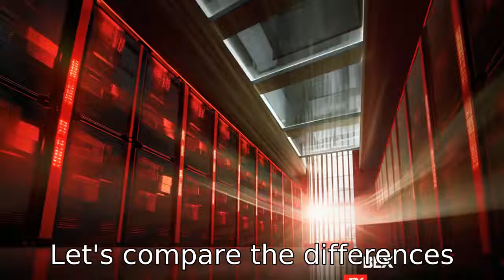11 Differences: 6800 vs. 6800 Xt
Dive in as we explore and compare the Radeon RX 6800 vs RX 6800 XT graphic cards. From computing power, stream processors, power consumption to clock speeds, we'll examine all crucial differences. We'll further delve into their pricing, Infinity Cache utilization, cooling systems, ray tracing capabilities, and market availability. As we unmask each distinction, you'll discover how each feature contributes to your gaming, rendering, and other GPU-intensive tasks. Worth noting is their coveted 128MB Infinity Cache, remarkable ray-tracing performance, and their market dynamics. Tune in now and decide which card best fits your needs.